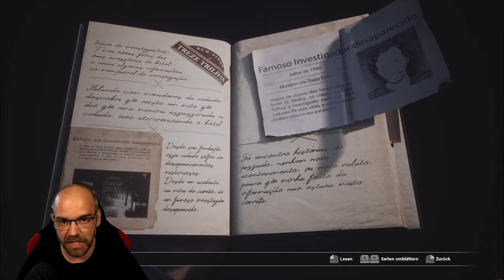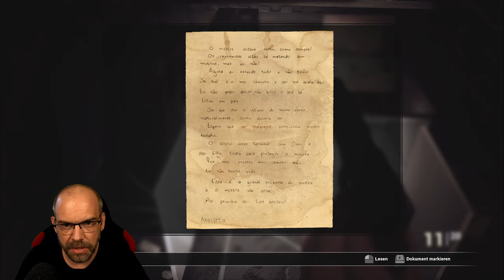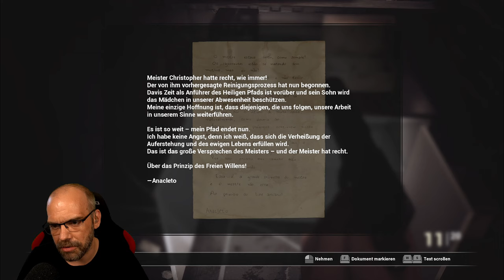FOBIA - St. Dinfna Hotel [006] Abrechnung mit der Pianistin (German Gameplay)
Mit unserem Spürsinn müssen wir die Wahrheit aufdecken und überleben. Eine Kamera, die verschiedene Zeitschienen, einen fanatischen Kult, Experimente an Menschen und Gespenster zeigt, stellt die Realität auf den Kopf. Wir lösen Rätsel und erbeuten alles, was die Jagd aufhalten kann, während Vergangenheit, Gegenwart und Zukunft aufeinanderprallen.

Mit dem Indie-Horrorgame FOBIA - St. Dinfna-Hotel erwartet Euch ein Let´s Play, das es in sich hat.  Dieser atmosphärische Horrortrip erinnert stark an die guten, alten RESIDENT EVIL-Tage, und hällt den ein oder anderen heftigen Jumpscare für Euch bereit.
Gespielt von Benny, wartet hier geballte Schockstarre (😂) in bester Benny & Steve-Manier auf Euch.
Und nun ist es Zeit für den Check-in.

▪ TITEL: FOBIA - St. Dinfna Hotel
▪ PLATTFORM: PC
▪ GENRE: Survival Horror
▪ RELEASE: 2021
▪ STUDIO: Pulsatrix Studios
▪ PUBLISHER: Maximum Games
▪ Der Entwickler beschreibt die Inhalte wie folgt: